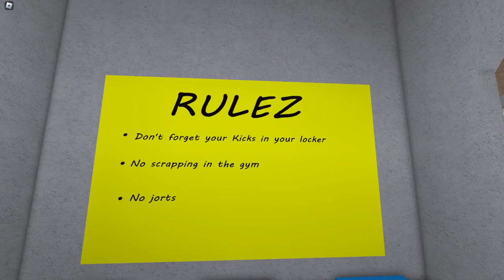undated his game!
you should go play his game! its really fun and its an awesome game that you would probably like to play! so, you should go try out his game!